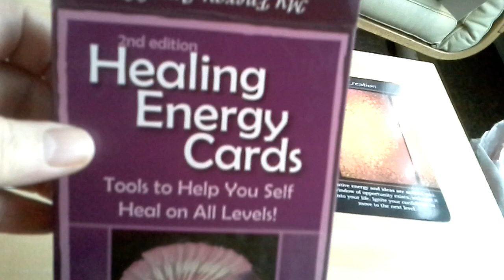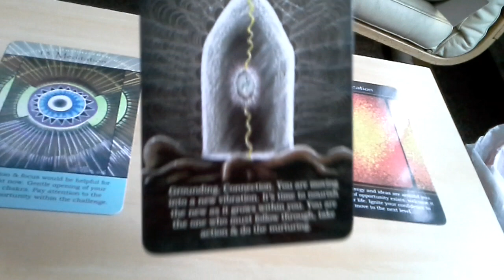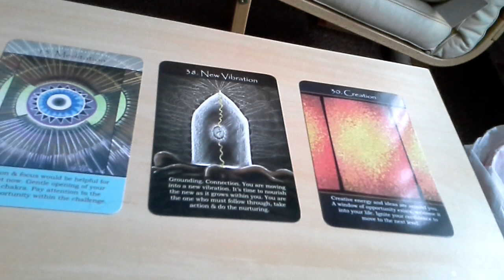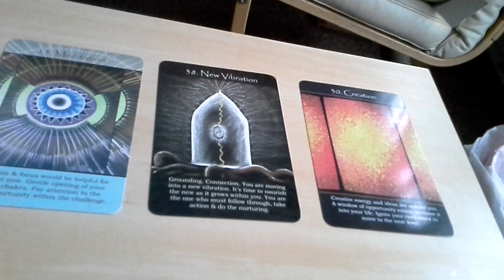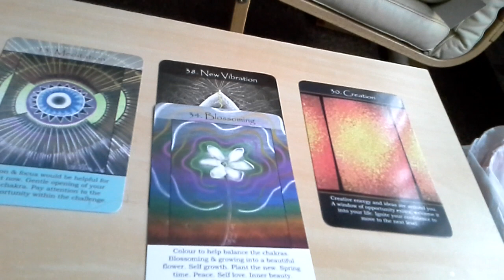Reading w/c 2/25/13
Hi guys used  lee ann-peters deck, hope reading resonates with you all karen xx